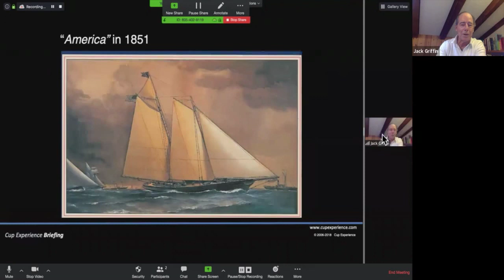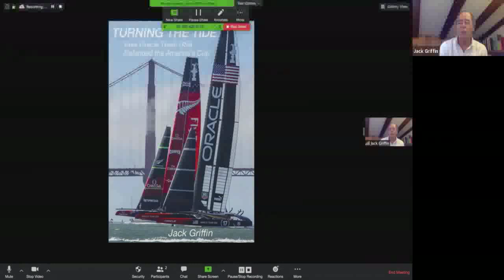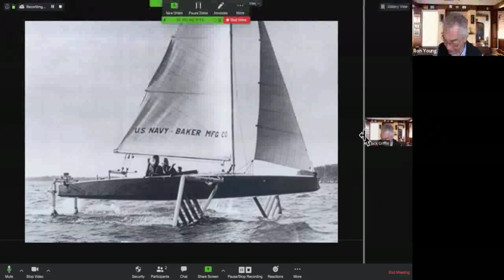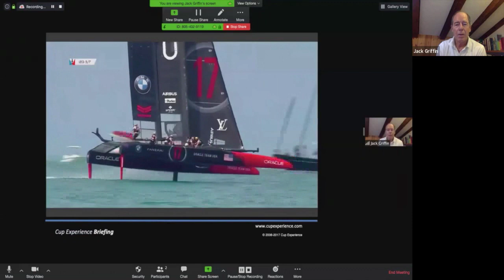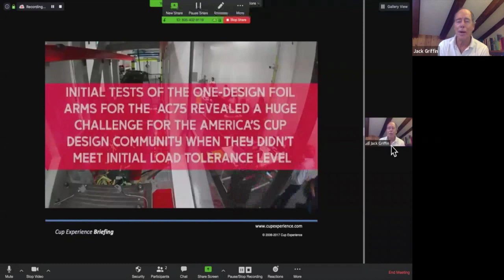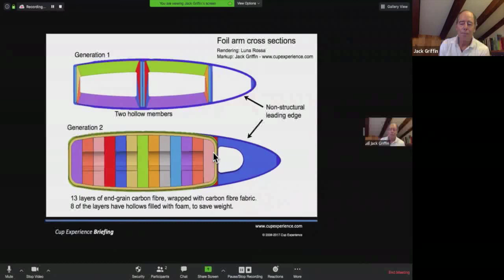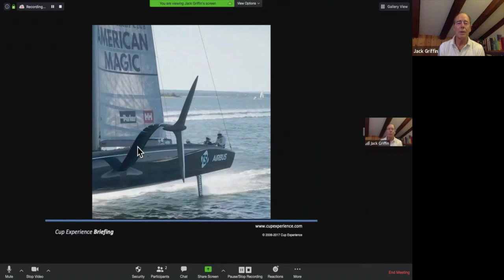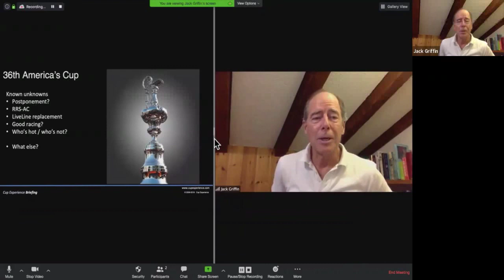How fast are the new AC75s, and who will win AC 2121? With Jack Griffin | May 13, 2020 | WYL Ep. 109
How Fast Are the New AC75s? And—Who Can Win AC 2121?

Speaker: Jack Griffin, Editor, Cup Experience

Journalist, author and keynote speaker, Jack serves on the Selection Committee of the America’s Cup Hall of Fame and writes a monthly column for Seahorse International Sailing. Jack’s book “Turning the Tide” provides the definitive account of how Oracle Team USA mounted their comeback to defend the 2013 America’s Cup. Earlier in his career, Jack worked for 25 years in marketing, sales and general management for IT and high tech companies in the US and Europe. He was part of the launch team for the Apple Macintosh in 1984 and has extensive experience with developing brand loyalty. Based in Switzerland, Jack has a degree in electrical engineering from Princeton and is fluent in both German and French.